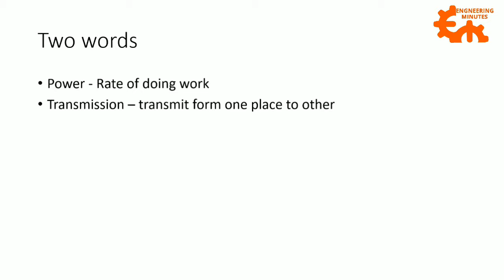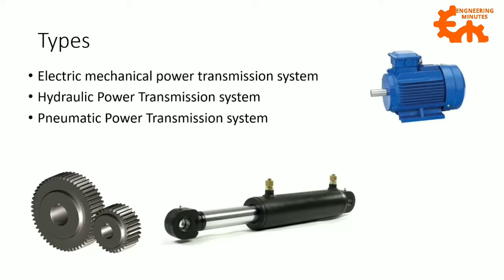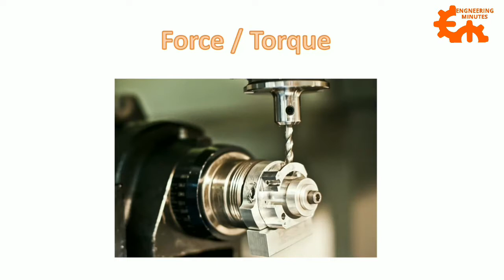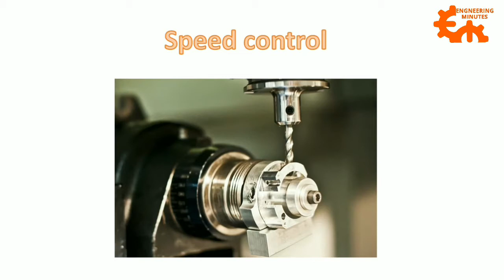Basic Needs of Power Transmission System ||Engineering Minutes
To transmit power from one place to other place, Power Transmission System required. Four. Basic needs are discussed.